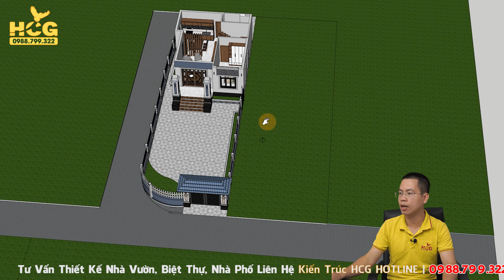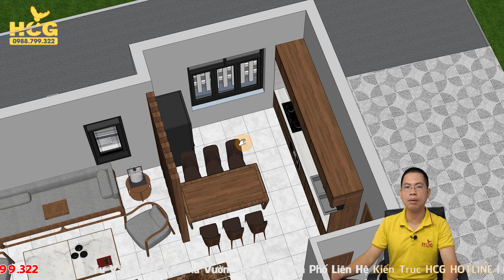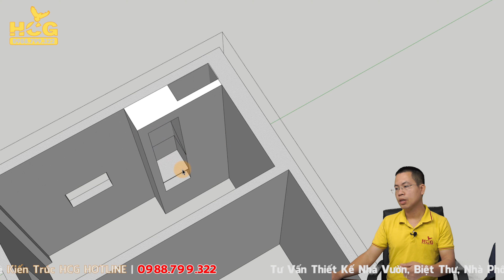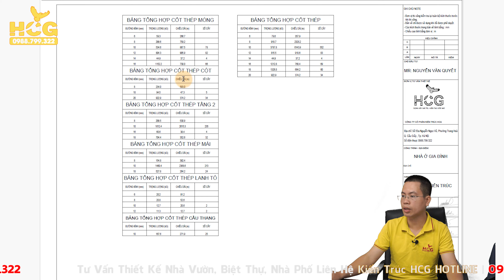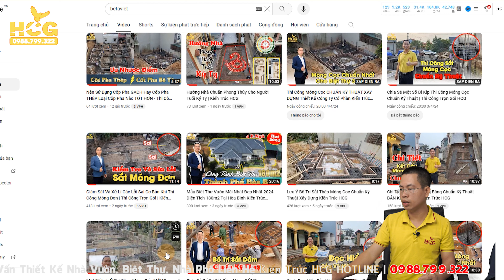Mẫu Biệt Thự 2 Tầng Mái Nhật 3 Phòng Ngủ Đẹp Tài Chính 1 Tỷ Tại Cẩm Giàng Hải Hương - HCG.1197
☎ Hotline 1 : 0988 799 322
☎ Hotline 2 : 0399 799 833
☎ Hotline 3 : 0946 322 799